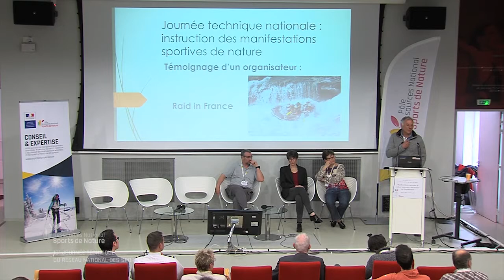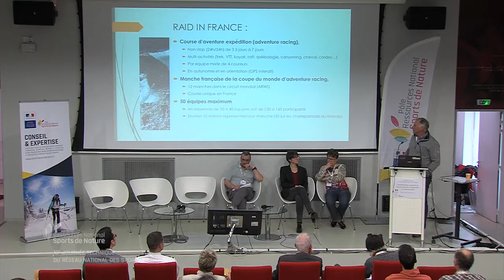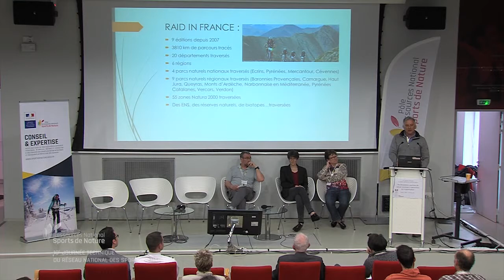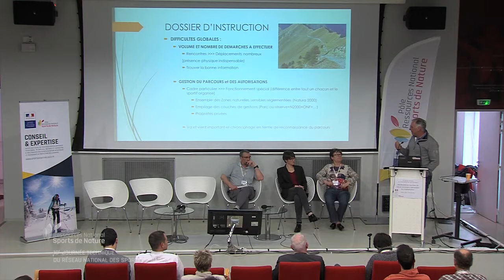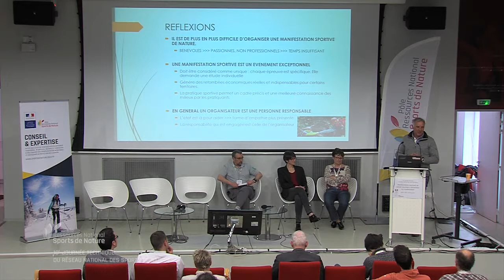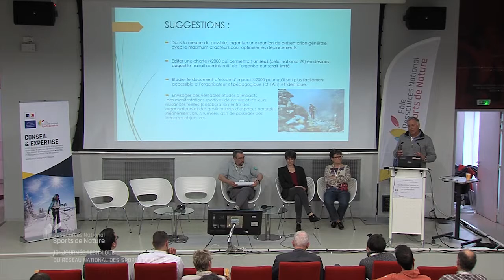Témoignage d’un organisateur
Témoignage d’un organisateur, Pascal Bahuaud (Raid in
France)